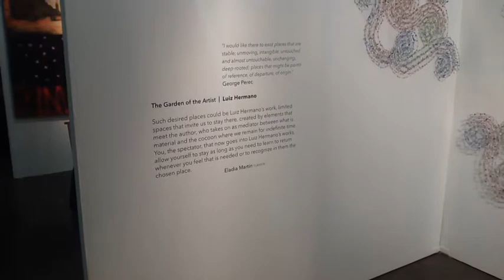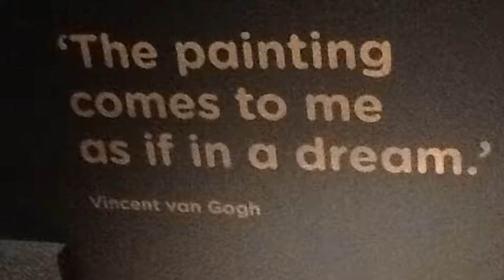2014 LA art Show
Never say Los Angeles doesn't attract world class culture with this year's art show.  We have the launch of the Certified Van Gogh Editions exhibit and art from all over the world.  If you missed this year's event make sure to mark your calendar for 2015.  It's a great exhibit with the opportunity to sit in on panels, speak with gallery owners and artists from all over the world.  No matter what style of art that you enjoy at the LA Art Show you'll see great examples of creativity, beauty and thought provoking pieces!